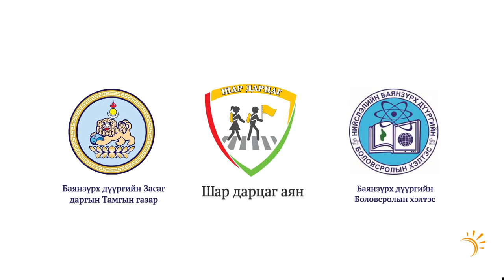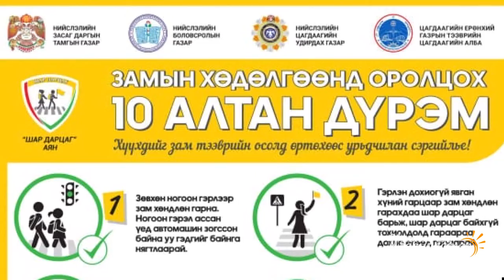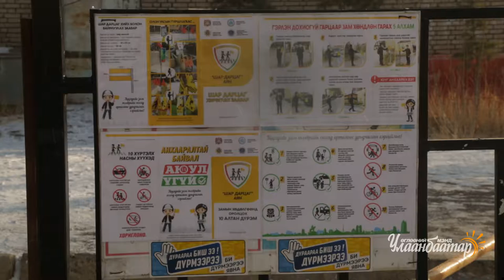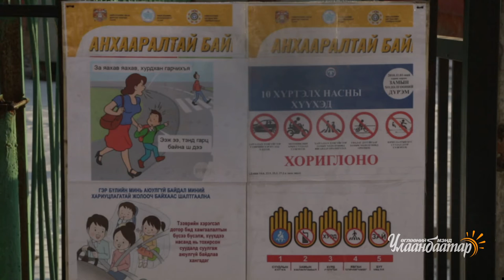БЗД ийн ЗДТГ ын нийгмийн хөгжлийн хэлтсийн боловсрол хариуцсан мэргэжилтэн Д. Шүр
“Шар дарцаг” аян